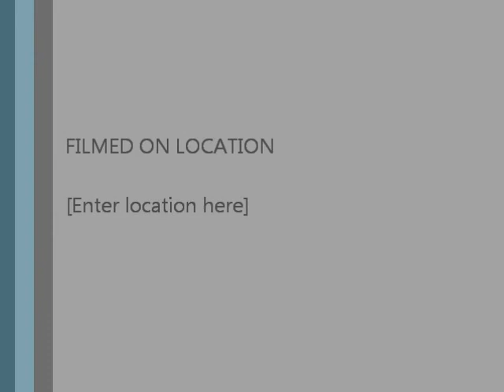HELL`S CABARET, de Flavius Lucăcel - un spectacol de Sorin Misirianțu, la Teatrul Național Cluj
Sortiți prin destin dispariției, eludăm problema morții pe cât posibil
și ne dorim o viață cât mai lungă. Moartea este pentru noi
non-existenţa absolută, este ceva de negândit, este neantul absolut,
abolirea existenţei şi a fiinţei individuale, marea tăcere eternă, e o
poveste care se întâmplă de obicei altora, în vreme ce noi construim
utopii în deșert. Orice om vrea sa trăiască enorm, dar el poate spera
în  orice, în afară de viața veșnică. De ce a mai făcut totul dacă
ştia ce se va întâmpla? De ce a mai creat oamenii dacă ştia că vor
cădea? Creatorul absolut nu este omniscient?
Doruțu, Don Juanul cartierului, e un muzician ratat, care în fața
morții va face un pact cu Jokerul, pact în care vor intra și femeile
care îi împărtășesc iubirea. Se dezlănțuie un adevărat cabaret al
iadului -- o alternativă pentru orice om disperat al planetei. Un
spectacol despre iluzii spulberate, despre iubiri neîmpărtășite,
despre existențe paralele, despre viața trăită periculos.